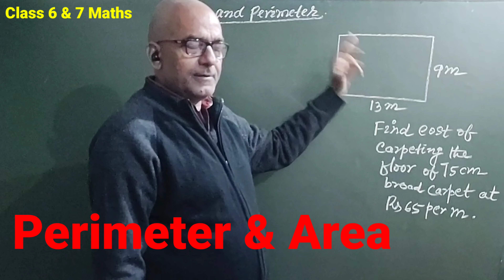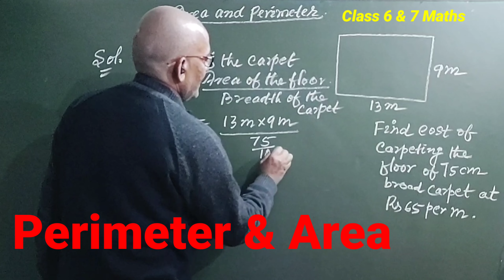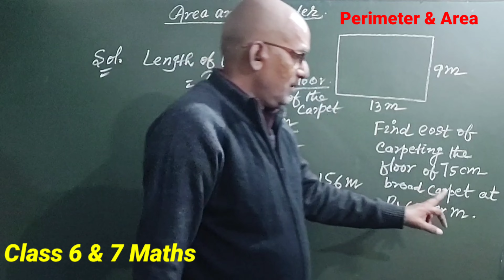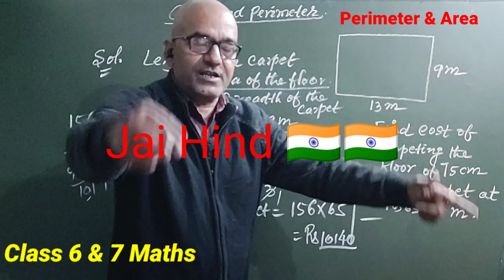Perimeter and Area Maths Class 6 and 7 | Find The Cost Of Carpeting The Floor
Perimeter and Area Maths Class 6 and 7 | Find The Cost Of Carpeting The Floor @Rajesh Tutorials
Class 7 CBSE NCERT
Chapter 11 Perimeter and Area
Exercise 11.1

Perimeter :

A perimeter is a closed path that encompasses, surrounds, or outlines either a two dimensional shape or a one-dimensional length.

Perimeter of a rectangle = 2( l+b)

Perimeter of a square = 4× side

Perimeter of a triangle = sum of sides

Area :

Area is the quantity that expresses the extent of a two-dimensional region, shape, or planar lamina, in the plane.

Area of a rectangle = l × b

Area of a square = side × side

R S Aggarwal Mathematics Class 7 CBSE

Dr. R D Sharma Mathematics for Class 7 CBSE

Prof K C Sinha

Ajit Das Gupta for class 7

Concise Mathematics

Selina Publications

How much will it cost to carpet a room?

What is the cost of carpeting a room 13 m by 9 m with a carpet of width 75 cm at the rate of Rs 65 per Metre?

❤️Pearson IIT FOUNDATION

❤️S Chand's IIT FOUNDATION

☑️ Video shot by : Motorola Fusion Plus
☑️ Mic : Boya Mic
☑️Video editor : Rajesh Kumar
☑️Helper : Vandana

Rajesh Tutorials
Rajesh Kumar
Bhagalpur
Bihar
India